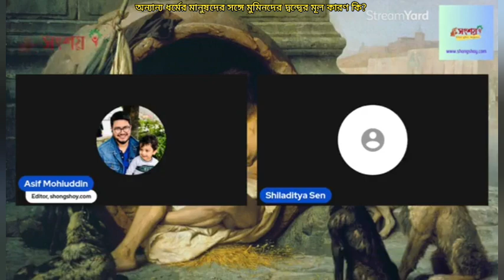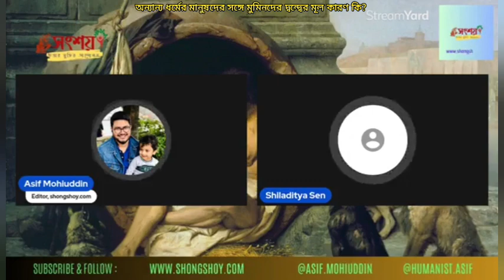অন্যান্য ধর্মাবলম্বীদের সাথে মুমিনদের দ্বন্দ্বের মূল কারণ কি?